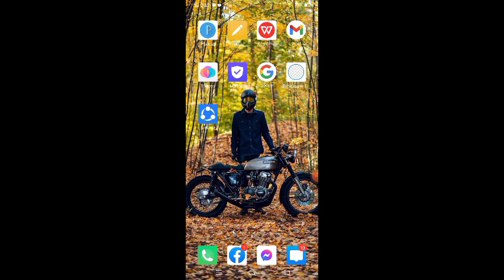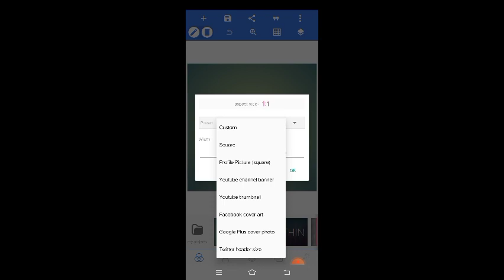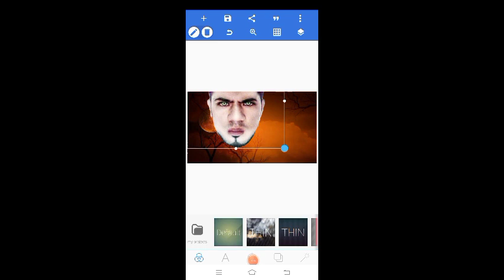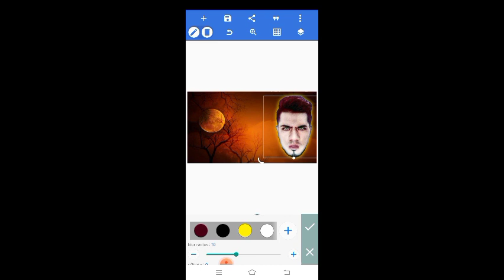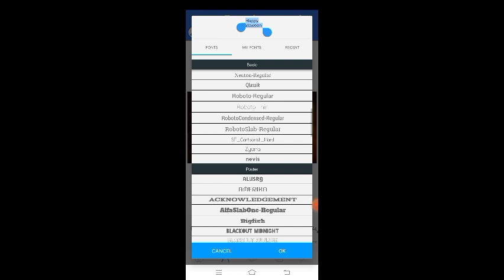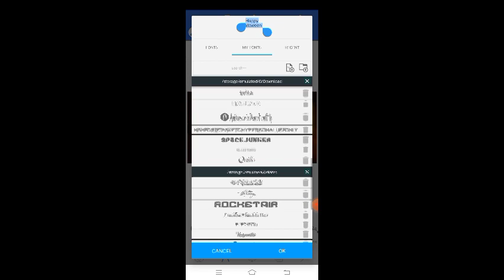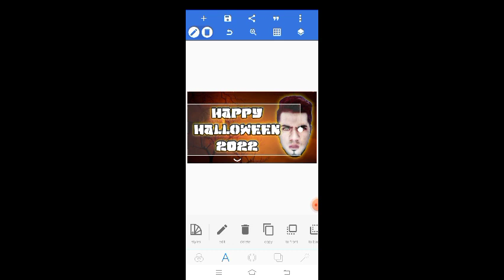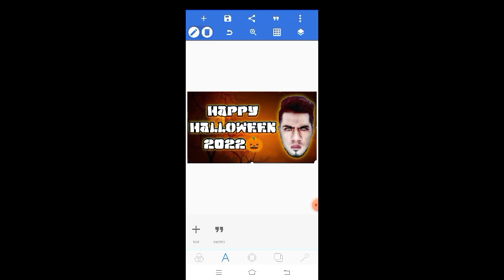How to make a Youtube thumbnail using your cellphone?